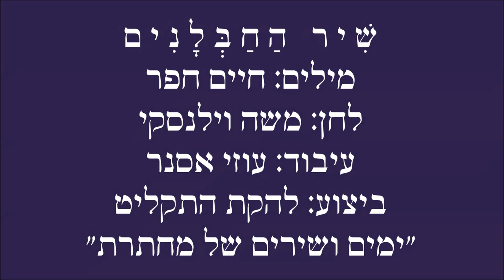שיר עד - שיר החבלנים - מילים: חיים חפר | לחן: משה וילנסקי | ביצוע: "ימים ושירים של מחתרת", 1977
מוזמנים להירשם * אל תשכחו ללחוץ על הפעמון 🔔. תודה.

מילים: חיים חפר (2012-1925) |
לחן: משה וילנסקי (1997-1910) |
עיבוד: עוזי אסנר (נ' 1956) |
ביצוע: להקת התקליט "ימים ושירים של מחתרת": שולמית לבנת (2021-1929), שמעון לביא, יצחק פלג, אליסה דור (נ' 1953), יוסי שוחט, פרדי פאר (נ' 1948) |

שנת כתיבה והלחנה: 1948.

"שיר החבלנים" ("The Sappers' Song") ("Shir HaChablanim") מתאר את פעילותם של החבלנים הפלמ"חניקים, אבותיהם של אנשי ההנדסה הקרבית.

מחבר השיר, איש הפלמ"ח, המשורר, הפזמונאי והפובליציסט, חיים חפר (פיינר),  סיפר בספרו "חיים חפר מספר ומזמר: השירים הנבחרים ומה שמאחוריהם" (עורך: ערן ליטוין, הוצאת זמורה-ביתן, תשס"ה 2004, עמוד 121):
"בתחילת מלחמת העצמאות לא היו לנו תותחים, ואת חומרי הנפץ שהיו במקום פגזים נשאנו על הגב. בפזמון היתה שורה - 'אל כפרי האויב את ההרס נביא'. למרות שהפלמ"ח סבל אז אבדות נוראות, והיתה צריכה להיות תחושת נקם, פנה אלי בחור מן 'הנוער העובד' שהתגייס ל'חטיבת יפתח' ושאל למה להביא את ההרס אל כפרי האויב, מה הכפריים אשמים. שיניתי את השורה ל: 'אל קווי האויב את ההרס נביא'. יש עדיין ששרים 'אל כפרי...', וזאת ההזדמנות לתקן את השגיאה".

ועוד על השיר - סיפרו חיים גורי וחיים חפר, בספרם "משפחת הפלמ"ח":
"הפלמ"ח התוודע אל מקצוע החבלה כבר מראשיתו, כאשר חיימקה לבקוב ועבּדו (ישראל בן-יהודה) הכניסו קלבאסה מלאה חומר נפץ לתחנת רכבת בסוריה. בימי משמר-העמק לימדונו את המקצוע אנשי הקומנדו הבריטי ולימים קם התלמיד על רבו. שם זהרו שמותיהם של ראשוני הספֶּאצים: חיים זינגר (רון), שמעון בומזה ואחרים.

חפר הנציח ב"שיר החבלנים", כמו ברבים משיריו האחרים, 'מטבעות לשון' שהיו ממרכיבי הסלנג הפלמ"חניקי:
'מעלש' - לקוח מערבית. פירושו 'אין דבר'.
'דטו' - קיצור המילה 'דטונאטור', ההתקן המפעיל את חומר הנפץ (הדינמיט).
'פתיל' - פתיל ההצתה של הדטונאטור.

שיתוף הפעולה בין חיים חפר לבין המלחין, המנצח והמעבד משה וילנסקי (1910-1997) - שניהם חתני פרס ישראל לזמר העברי - החל במלחמת השחרור, עת כתבו יחד שירים עבור הצי'זבטרון, להקת הזמר והבידור של הפלמ"ח. רבים משיריהם אלה הפכו ללהיטים, בכללם: "שיר החבלנים", "הקרב האחרון", "בת שבע", "הציזבט", "היו זמנים".
אוסף שיריהם מאותה עת התפרסם בשנת 1948 בספר: "פלמ"ח, משירי הלוחמים, החבלנים, צ'יזבאת, שיר הטיסים" בהוצאת "נגן".

הביצוע, המובא כאן לשיר, נטבע בשנת 1977 בתקליט "ימים ושירים של מחתרת" (גלטון, ישראל).

ביצועים נוספים לשיר נמצאים גם הם בערוץ יוטיוב זה של "שיר עד", בפלייליסט "חיים חפר" ובפלייליסט "משה וילנסקי", מפי:
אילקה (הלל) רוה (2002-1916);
חבורת זמר רן.

כבר הליל יורד ועוטף את ההר
והתן מיילל בגנים,
במשעול התלול היורד אל הכפר
שוב צועדת כיתת חבלנים.

התרמיל על גבנו, כבד המטען,
והדרך קשה וטרשית,
"עוד שלושה קילומטר, מעליש, יא חבלן,
ואזי ידבר דינמיט".

אל כפרי האויב את ההרס נביא,
במוקש ובדטו, בפתיל.
עוד אובייקט לא אחד יינשא באוויר,
עת חבלן את החומר יפעיל.

והיה אם נחזור ונשוב לבסיס,
והרוח תרעש בגנים -
שוב, עת ערב יבוא, המטען נעמיס,
ו"לדרך כיתת חבלנים!"